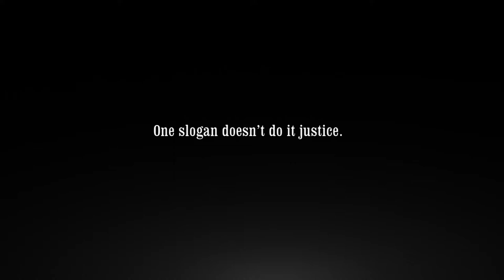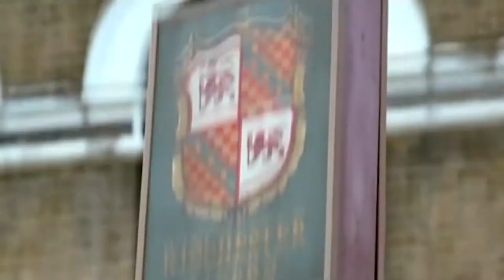BEER IN MOVIES | Amsterdam Brewery - Boneshaker IPA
Here’s what we are showcasing this week at Hops & Bros: a bone-shaking IPA brewed in Toronto and 3 movie scenes where beer is a lot more than just a prop. So sit back and enjoy this fresh new episode!

Brewed by Amsterdam Brewery in Toronto, Ontario: Boneshaker IPA.

Find out where you can find their products and much more more!

Who is Hops & Bros?

Canada blossoms with fantastic local breweries, from the North to the South, from East to West.

We, Hops & Bros, are working hard every week to review the greatest craft beers in the country. Whether you prefer blond beers, red beers, IPA’s or porters, we believe that a craft beer always tastes better when shared.

So sit back, grab your favourite brew and enjoy!